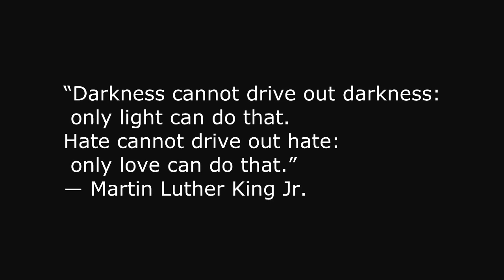Blanket Party - End of the World